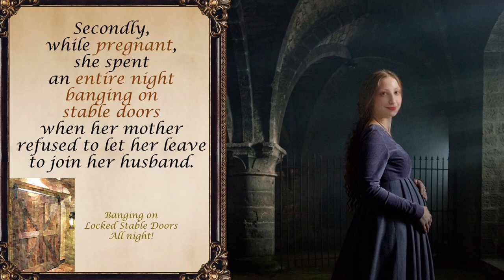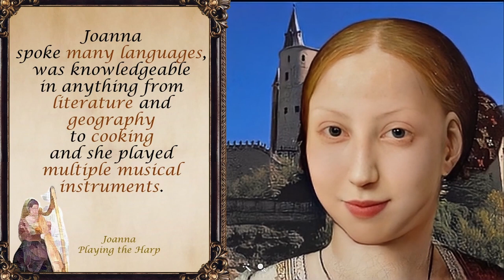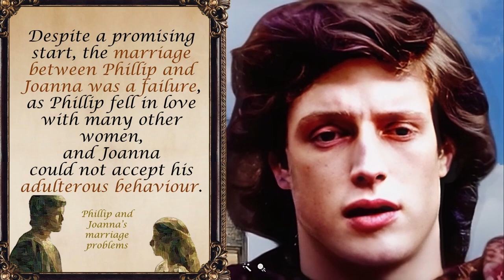Queen Joanna of Castile: Was She Mad or Abused by her Family?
Joanna I of Castile was the daughter of Isabella of Castile and Ferdinand and the older sister of Catherine of Aragon, Henry VIII’s first wife.
She was called “La Loca” or “The Mad.” And her Kingdom was ruled by her husband, her father, then by her son, the three people who declared her mad.

Chapters:

00:00 Joanna of Castile
00:17 Was Joanna mad?
01:25 Living  with Her Husband’s Casket and Body
02:09 Her Powerful Lineage: Isabella and Ferdinand
02:37 Catherine of Aragon’s Sister
02:50 Joanna’s Upbringing
03:35 Marriage to Phillip the Handsome
04:17 Heir to the Kingdom of Castile and Aragon
04:44 Why did everyone want Joanna to be Mad
05:41 Outro

Joanna of Castile: Was she mad? or Was it something more sinister?
Who was Joanna of Castile?
Joanna of Castile (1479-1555) was the beautiful Spanish Queen whose reign united the Kingdoms of Castile and Aragon.
Her nickname was La Loca, which meant 'the Mad.'
The recorded evidence of her "madness" included using scissors to cut the hair and slash the face of her husband's mistress.
Secondly, while pregnant, she spent an entire night banging on stable doors when her mother refused to let her leave to join her husband.
There were also consistent rumours that Joanna indulged in witchcraft, love potions and other supernatural rituals to try and win back her husband's interest.
Joanna would also dress in black to mourn her father when her father was still alive and embarked on multiple hunger strikes to get her will.
Finally, the most gruesome detail against her was holding onto her husband's casket for years and opening it to kiss the feet of his decaying body.
Joanna finally allowed the burial of her husband when his grave was made right outside her window.
Were these signs of madness, or were they her way of acting against her father, husband and son for declaring her insane to grab onto her royal rights?
In our first video about Joanna, we want to explore her background and understand who she was before diving into these claims against her.
Joanna came from a powerful royal family where her mother, Isabella of Castile, and father, Ferdinand of Aragon, were monarchs in their own right.
They were the power couple who united Spain and funded Christopher Columbus's voyages while starting the Spanish Inquisition and expulsion of Muslims and Jews from Spain.
Joanna was also the older sister of Catherine of Aragon, who was Henry VIII's first wife and his brother, Arthur's, widow.
She was brilliant as a young princess, and her mother ensured that she and her sisters received rigorous education.
Joanna spoke many languages, was knowledgeable in anything from literature and geography to cooking and played multiple musical instruments.
When she was young, she chose not to follow the strict form of Catholicism that her mother practised. Instead, the rumour was that her mother tortured her to try and correct her beliefs.
As the third child and second daughter of Ferdinand II and Isabella of Castile, her parents did not expect her to inherit the crown.
They arranged for her to marry Phillip the Handsome, the son of Mary of Burgundy and Maximillian I when Joanna was 16, and she left to join her husband in Flanders, in present-day Belgium.
Despite a promising start, the marriage between Phillip and Joanna was a failure, as Phillip was in love with many women, and Joanna could not accept his adulterous behaviour.
However, her brother, sister, nephew and stillborn niece all died in rapid succession, which made her the heir to inherit the crown of both Castile and Aragon.
After becoming heir to the throne, her life worsened, becoming one of the most abused women in history due to her father and husband's greed.
As Isabella hated Phillip and knew he never loved Joanna, she did not want Phillip to benefit from Joanna's royal claims.
Isabella made Phillip king jure uxoris, which meant he could only have power when Joanna was unfit to rule.
She added that her husband and Joanna's father, Ferdinand II of Aragon, could administer the Kingdom of Castille for Joanna if Joanna was unfit.
These clauses were probably the cause of Joanna's most profound pains in her life as these clauses made these men whom she was supposed to trust into the people who most wanted her to be mentally unfit.
Was she insane? Or was her madness the excuse for those close to her to get to her throne or wealth?

The music is “In Those Dancing Shapes (Mattia Vlad-Morleo)” by Sonder House, licensed via Music Vine: ECBSQIIKP3P44AK2

The second music is “Waltz (Sergio Diaz De Rojas)” by Sonder House, licensed via Music Vine: XT5IPEA9FWO2LXLF.